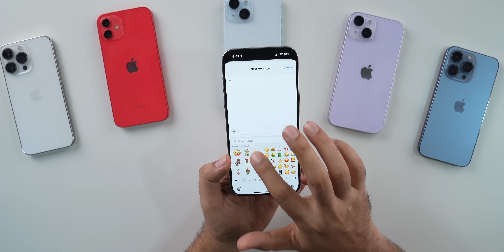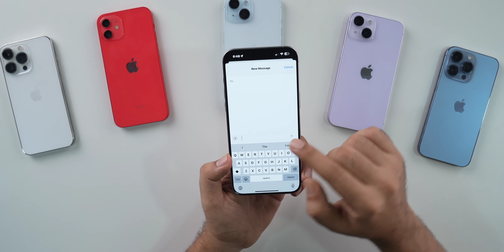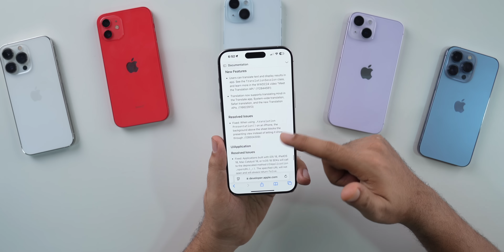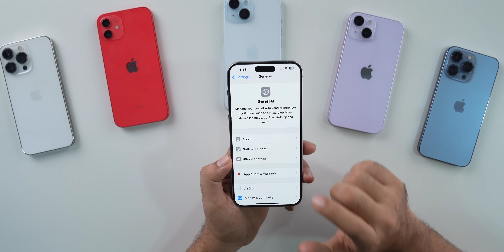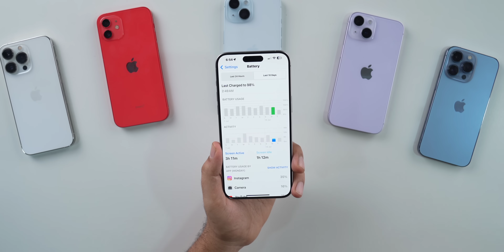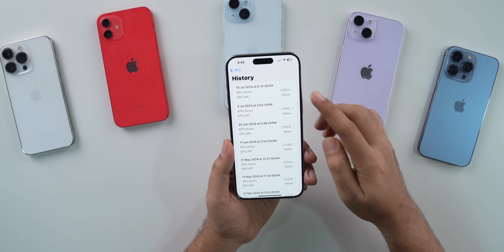iOS 18 Beta 3.5 Re-release | What's New? Why this update?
My Recommendations

00:00 - Intro
00:19 - update size, modem update
01:39 - What’s New
02:41 - Bugs
04:21 - Release notes
05:03 - Storage & network
05:42 - Battery
06:54 - Performance & benchmarks
07:42 - Should You Update
08:02 - Outro